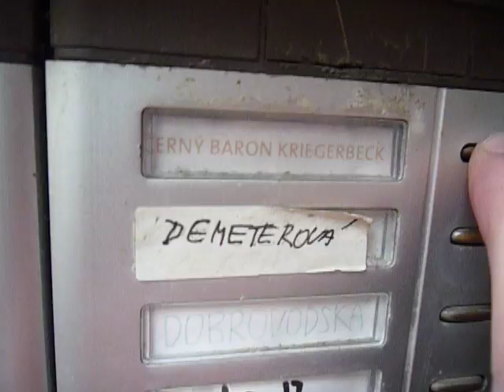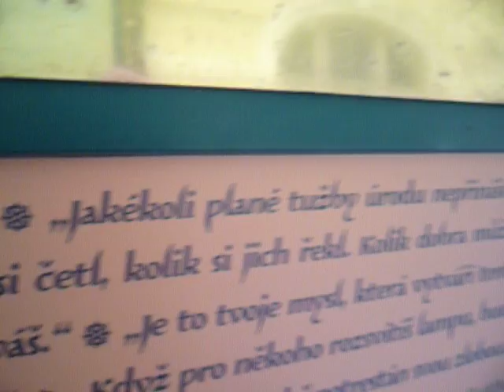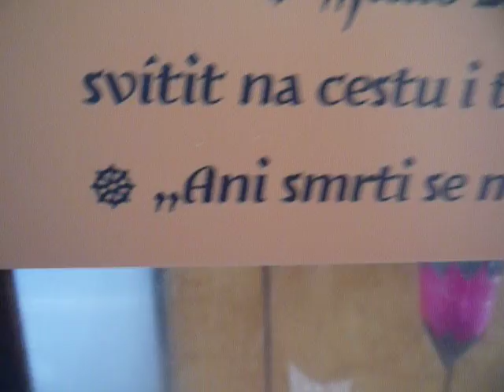Cesty gratulantů, díl první: Filip